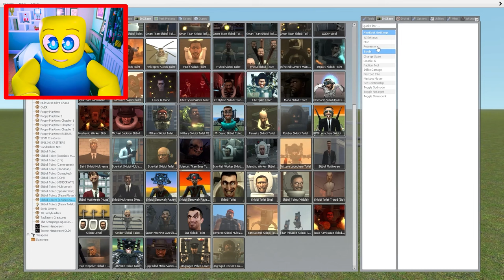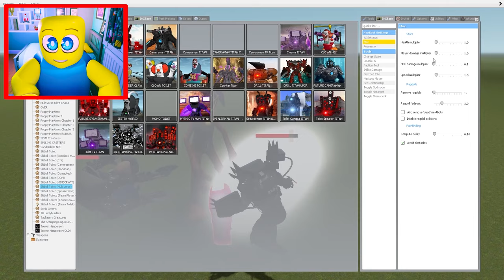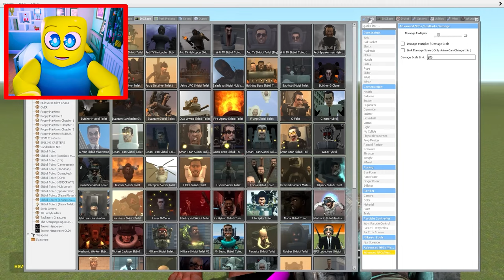CAN POPPY PLAYTIME BEAT SKIBIDI TOILET & CAMERAMEN?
SKIBIDI TOILET vs POPPY PLAYTIME vs CAMERAMEN
Skibidi Toilet Minecraft vs Camera Titans!

Skibidi Toilet dop dop yes yes